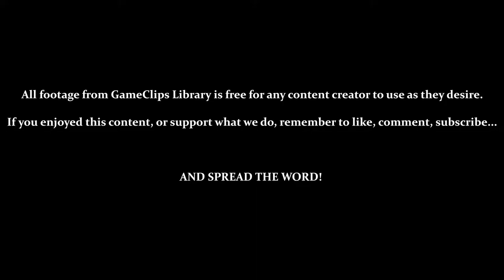Holes 5 Through 8 (Normal) - Ninja Golf (7800) — GameClips Library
Table of Timestamps:

0:15 – On The Way Back To Hole 5...
0:25 – Call It Cheap If You Want, but I See No Other Way to Beat This Game
0:45 – Fighting Vs. Running
1:12 – You Practically HAVE to Just Run & Jump While in the Water Hazards
1:47 – A Better Look at the First-Aid Kit's Effect
2:16 – An Unassailable Wall of Ninjas / Enemies & Power-Ups Disappear Upon Death
2:33 – NEVER TRY TO FIGHT NINJAS UNDERWATER
2:58 – Game Over...Again...
3:05 – Ninja Icon (Extra Life)
3:19 – Crazy How Effective This Technique Is...
3:38 – BIRD!!!
3:46 – Hole 5
4:32 – INVINCIBILITY RUNS OUT DURING SCENERY CHANGES & GOLF SEGMENTS!?
5:12 – Vs. Green Guardian 5 (Starting to Take FOREVER)
6:11 – Hole 5 Results
6:24 – Hole 6
7:03 – While Throwing, the Gopher Becomes an Active Hurt-Box
7:45 – Arrow Icon (Instantly Teleports You to the Green) / Vs. Green Guardian 6
8:47 – Hole 6 Results
8:58 – Hole 7
9:52 – Even Though It Stops While You Aim, THE INVINCIBILITY TIMER IS STILL GOING!
10:05 - 6 Scenery Transitions in 30 Seconds (Good Exploit)
10:43 - Vs. Green Guardian 7
11:22 - Hole 7 Results
11:37 - Hole 8
12:07 - Literally Jumping Sharks
12:44 - Bunkers Reduce Shot Distance
13:16 - Vs. Green Guardian 8
13:55 - Hole 8 Results
14:09 - Hole 9
15:20 - The Woods Reduce Shot Distance (Not as Much as Bunkers or Water Hazards)
15:51 - Vs. Green Guardian 9 (HOLY JESUS, THAT'S FAST!)
16:00 - Game Over (NOOOOO!!!)
16:15 - GCL Credits